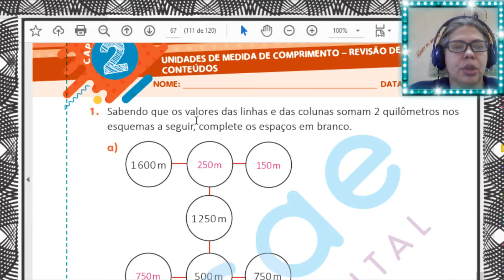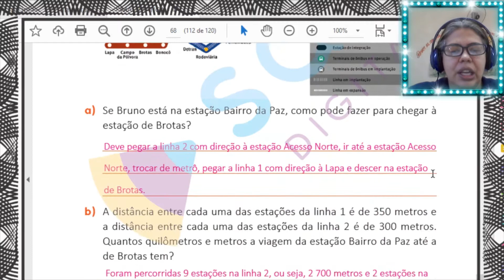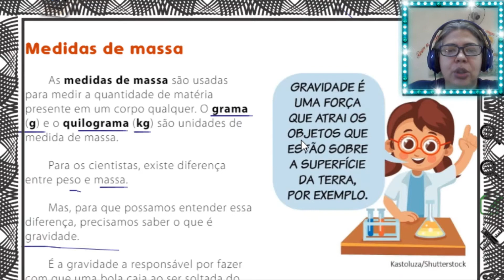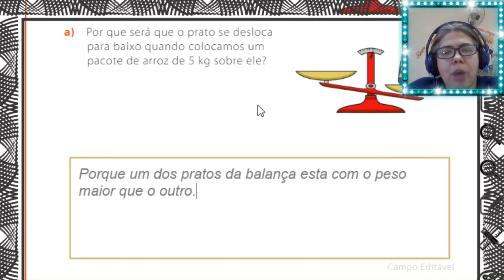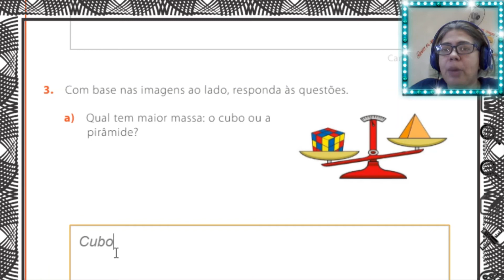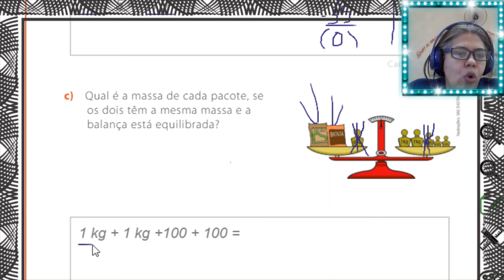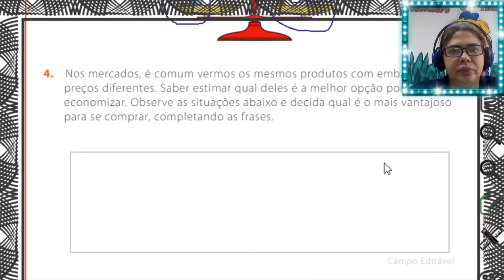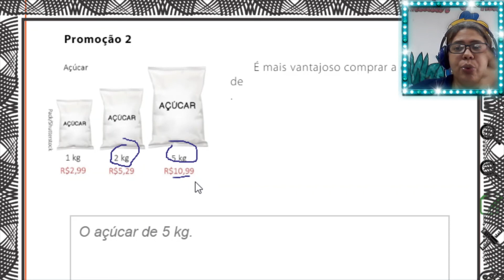AULA 30 MATEMÁTICA 4º ANO 2021